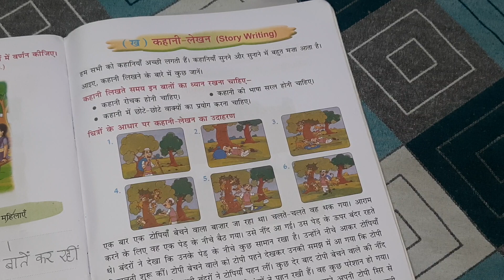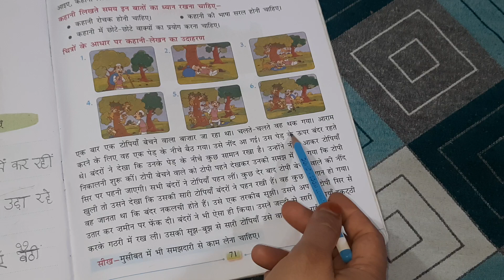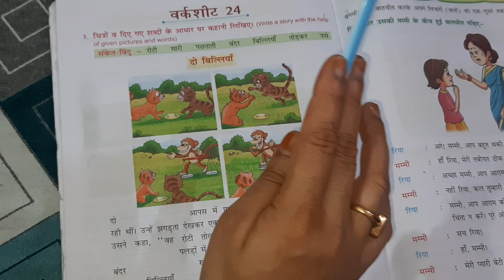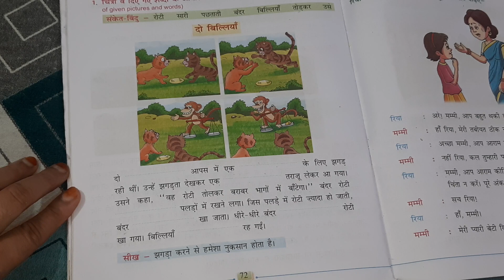Class 3 Hindi Grammar Kahani Lekhan (story writing) @kidsknowledgepoint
IN THIS VIDEO SOME IMPORTANT TOPICS DISCUSSED. HOPE YOU WILL ENJOY THE VIDEO. HAPPY LEARNING!